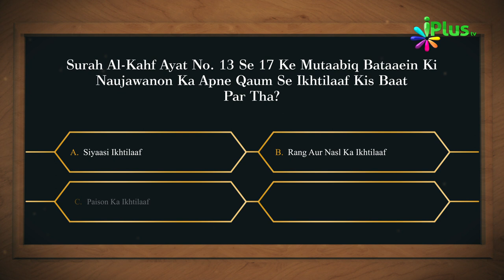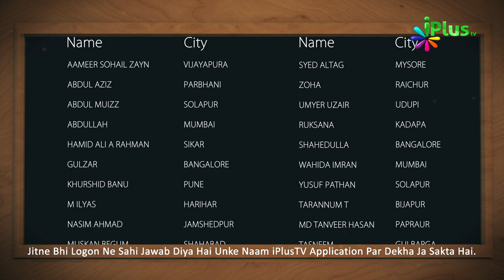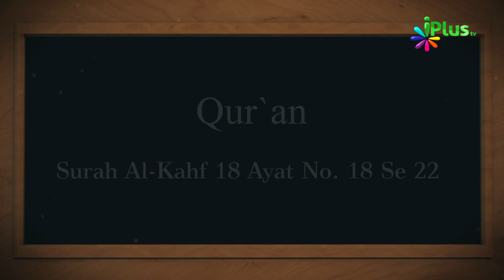Aaj Ka Sawal 404 - iPlus TV | Islamic Quiz | Islami Sawal Jawab | Deeni Sawal Jawab